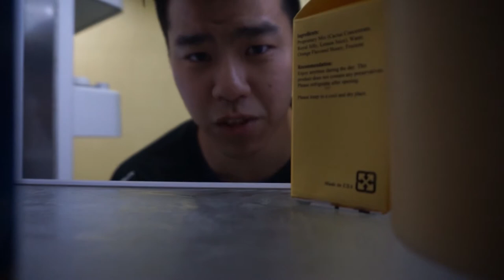MY PRECIOUS GOLDEN RETRIEVER + HOUSEWARMING GATHERING!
Spending your friday night with great friends is always a good way to pass the time! Hope you guys enjoy this episode!